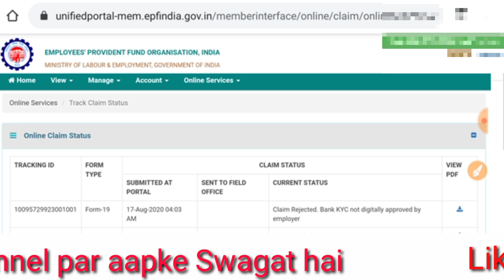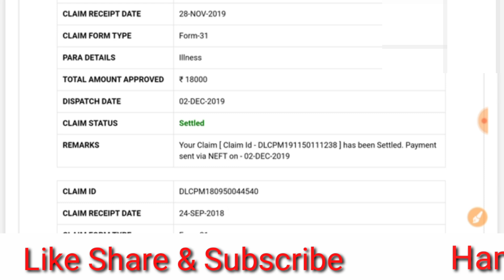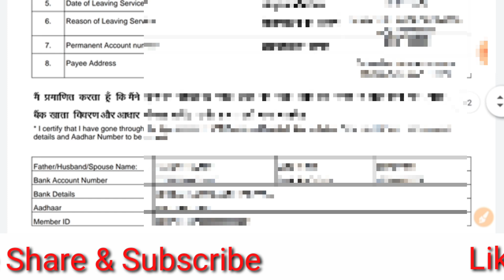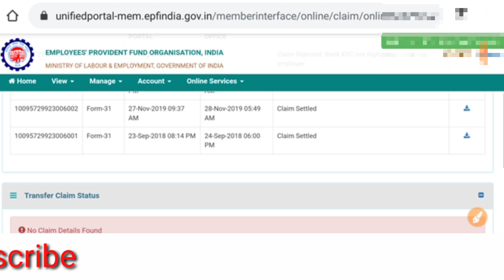claim reject Bank KYC not digitally approved by employer,epfo new problem,pfo status,SSM Smart Tech